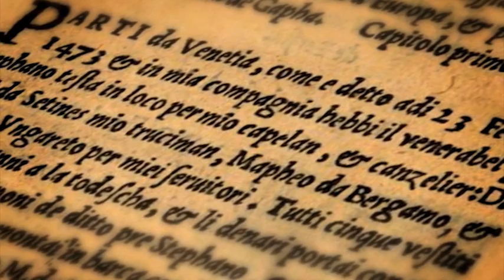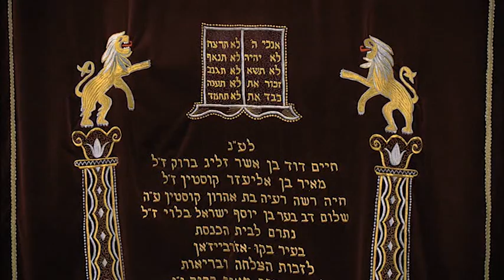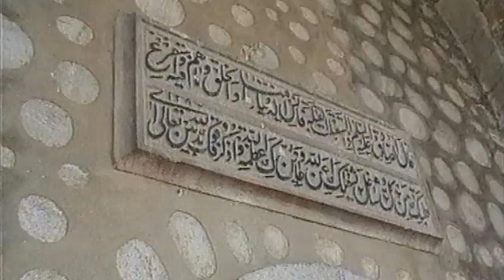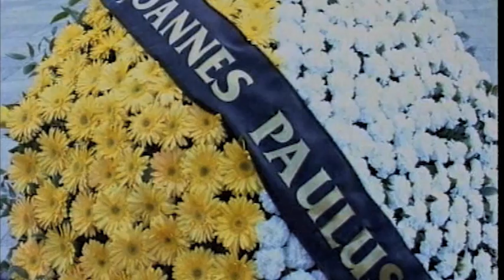Azerbaijan- the land of tolerance